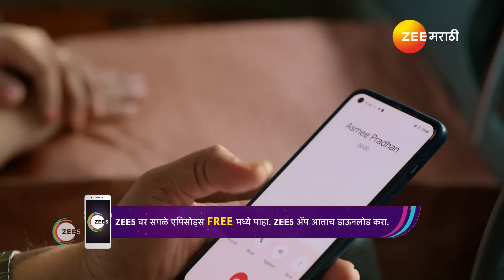Savalyachi Janu Savali | जयंतीच्या चुकीमुळे सावलीवर येतो चोर असल्याचा आळ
Aishwarya berates Savali. Asmi lies to Sarang when he suggests visiting her at her house. However, her lie lands her in a trouble. Later, Jagannath and Alka go to Eknath's house.